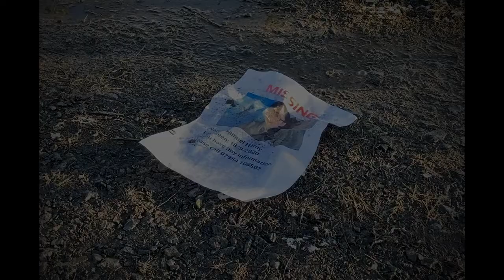NetflixOriginal by Bryn Chaytor Wilson